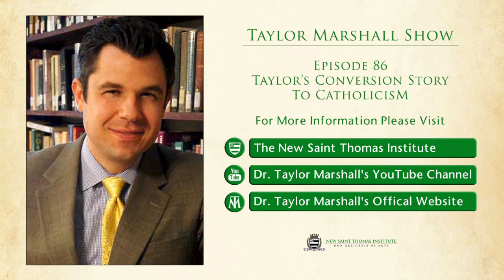86: Taylor’s Conversion Story to Catholicism – Interview with Matthew Leonard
Taylor sat down with Matthew Leonard, the Executive Director of the St. Paul Center for Biblical Theology to talk about Taylor’s conversion, baseball, Scott Hahn, sleep, and daily living.